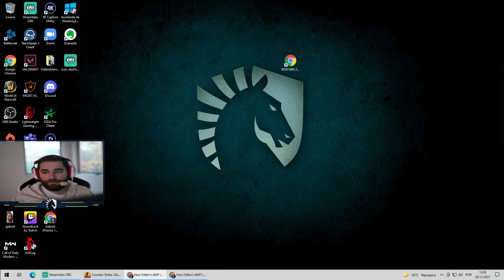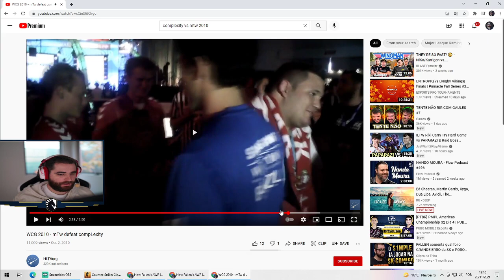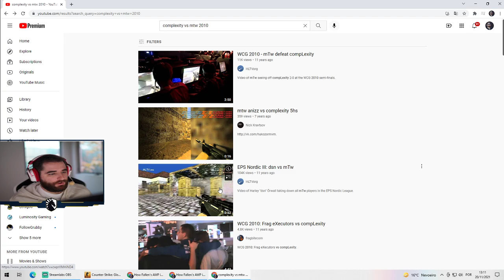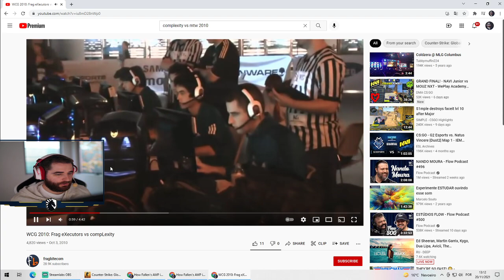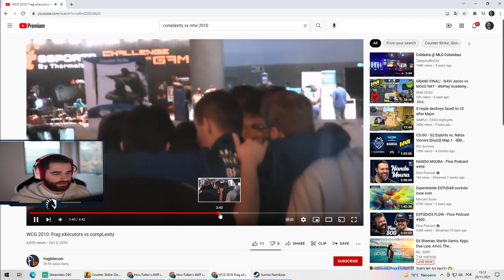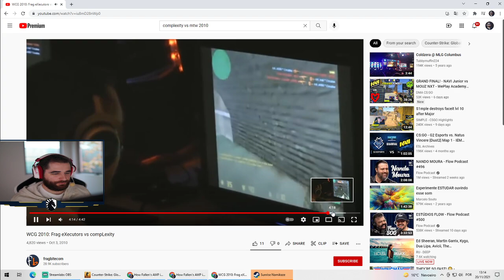Fallen conta COMO CONHECEU o Gaules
Momentos engraçados da live do Fallen! Melhores momentos da live do Fallen!